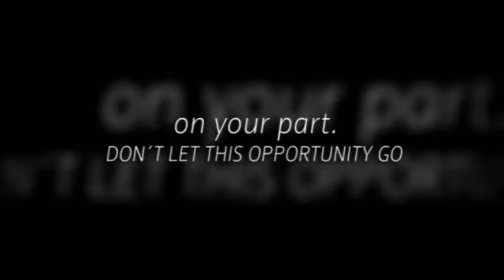Favorite Residential Roof Solar Panel Systems, Dallas Top Electrical Updates